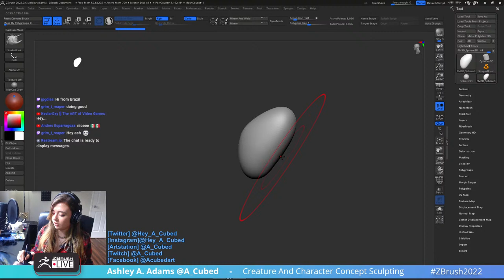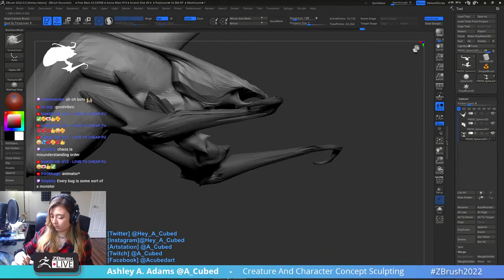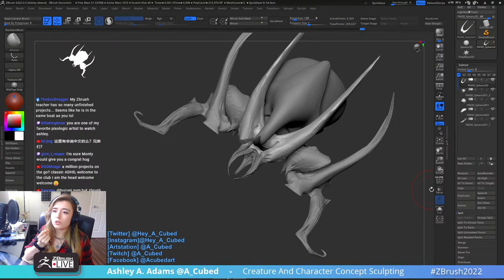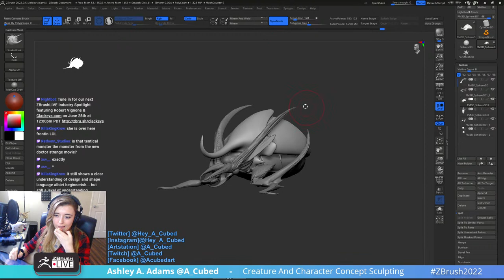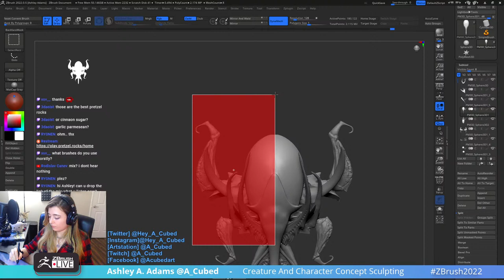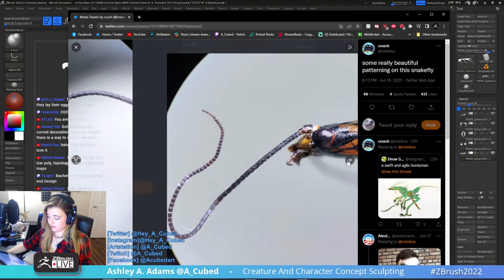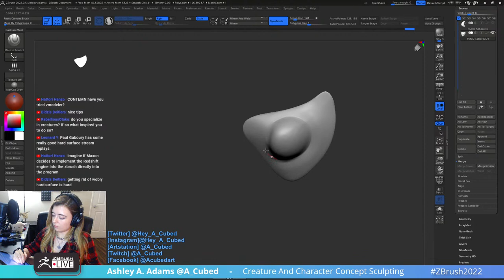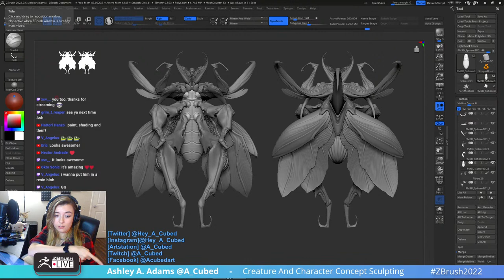Creature & Character Concept Sculpting - Ashley A. Adams "A_Cubed" - ZBrush 2022